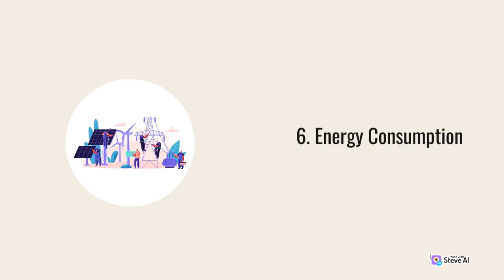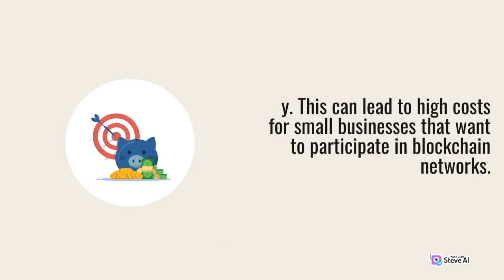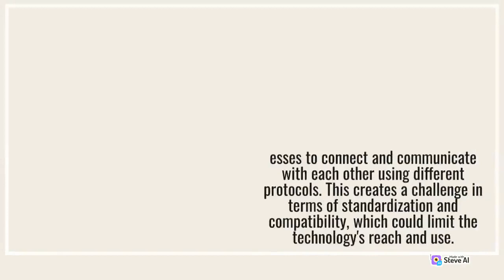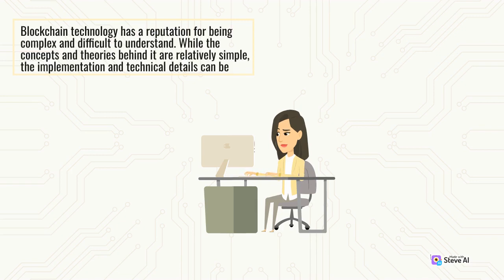Entrepreneurial Mindset: Cultivating Success in Business Ventures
Welcome to our dynamic YouTube channel dedicated to the world of business! Join us as we dive deep into the realm of entrepreneurship, innovation, and strategic thinking. Whether you're a seasoned business professional or an aspiring entrepreneur, our channel offers valuable insights and strategies to help you thrive in the competitive business landscape.

At Entrepreneur's Edge, we are passionate about sharing practical knowledge and inspiring success stories from the business world. Our videos cover a wide range of topics, including startup tips, marketing strategies, financial management, leadership skills, and much more. We aim to equip you with the tools and knowledge needed to make informed decisions and achieve your business goals.